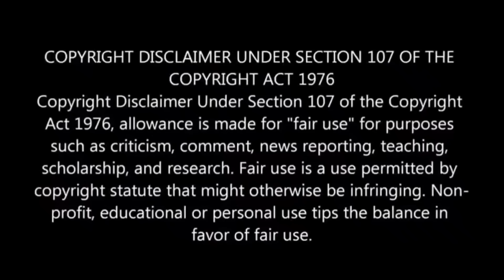சிந்து சமவெளி Part1| Mr.kettavan 2.0 | தமிழ் விளக்கம் | Best Movie Review In | Tamil ✔️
=== Welcome to Mr.kettavan2.0 ==

Lastly these videos are to educate people in an entertaining fashion. Given these are very short videos, the short parts we use within them act as a catalyst to further reading.